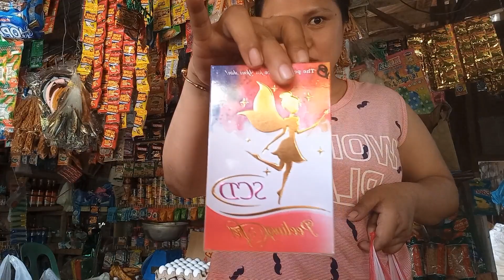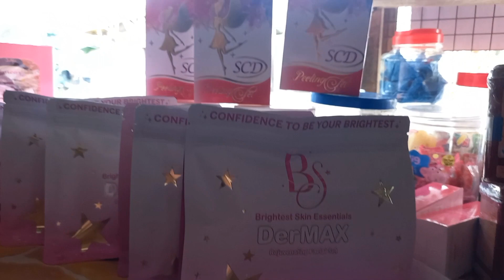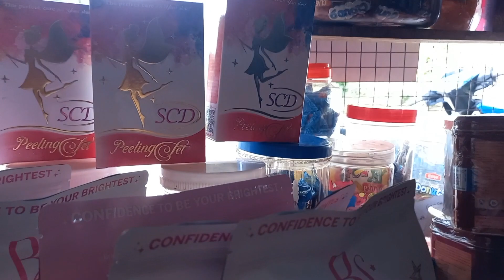Legit na Pampaganda at pam-paslim?CARLTEN CHANNEL